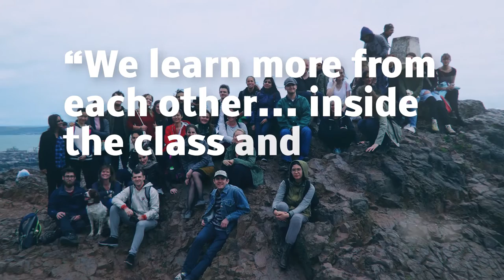SUISS 70th Anniversary Trailer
Trailer for the 70th anniversary of the Scottish Universities' International Summer School. For more information on how to study with us, All welcome!